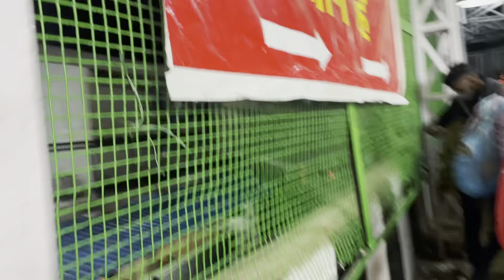Mata vasihno devi yatra || Itna zada rush || asa kya ho gya || katra || jammu kashmir || new year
Hey guys this is shivam baria the crazy bug shivam !! I hope you like the video 🥰😍 !!